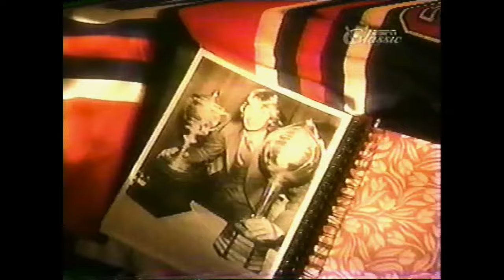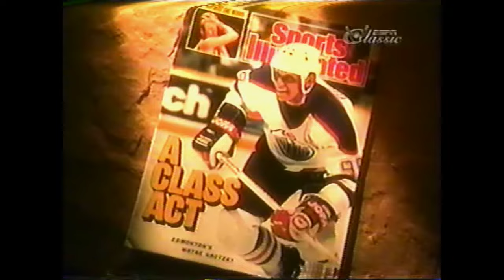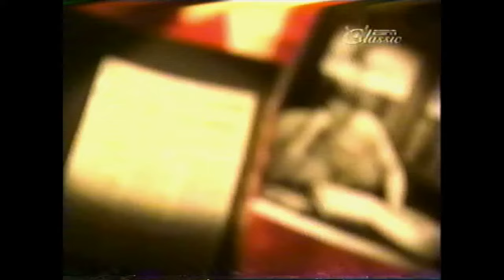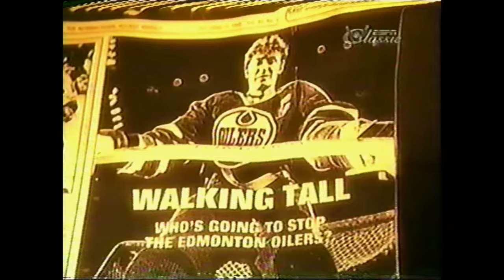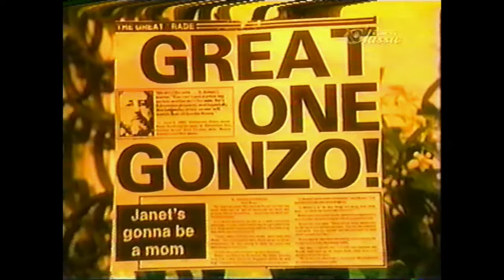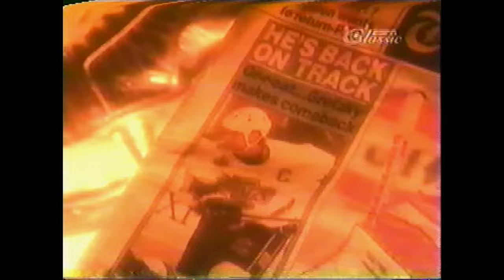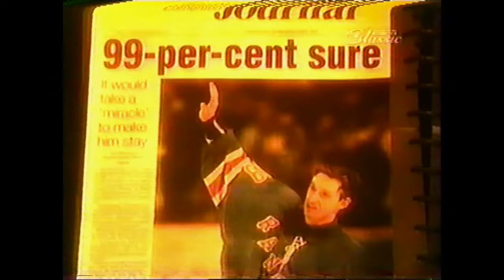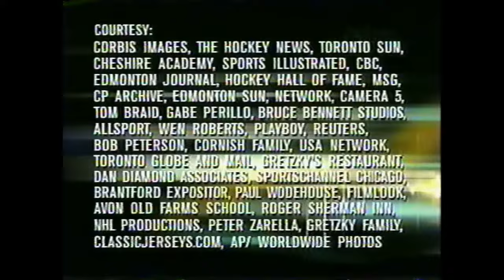Wayne Gretzky - ESPN SportsCentury (2001)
This is the ESPN SportsCentury documentary about Wayne Gretzky, detailing his life and hockey career.  Includes interviews with many of Gretzky's friends and teammates, such as Mark Messier, Luc Robitaille and Mario Lemieux.

Hosted by Chris Fowler.  Produced in 2001.